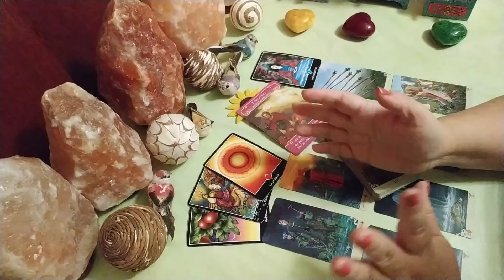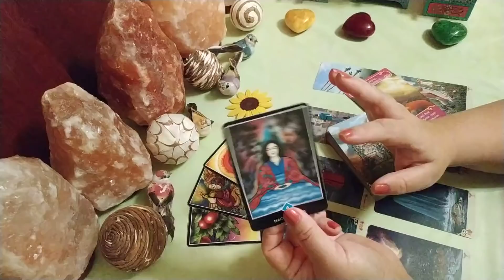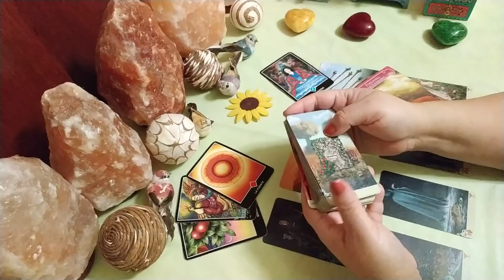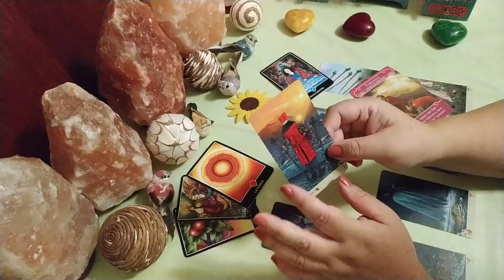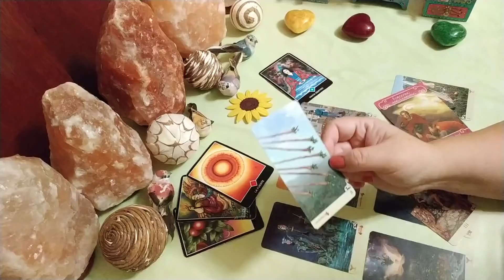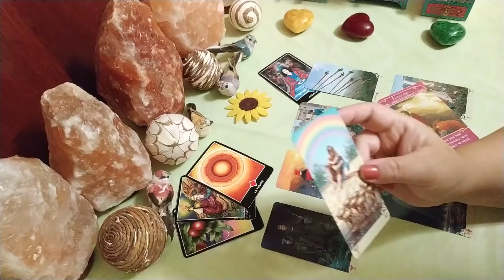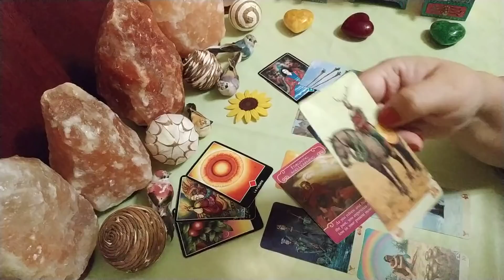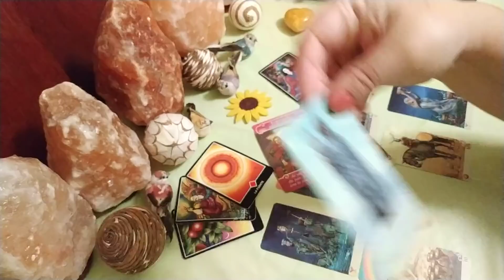Aries. Ex pareja. 2a. Semana Septiembre 😭💔